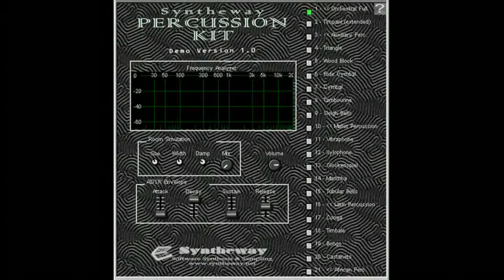Victory! Fanfare (Golden Sun: Dark Dawn) Virtual French Horn, Timpani & Syntheway Strings VSTi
- Victory! fanfare (from Golden Sun: Dark Dawn) demo, featuring Brass, Strings and Percussion software synthesizers ( PC Windows, Mac OS X see links in "Requirements")

Virtual Instruments (VSTi):

- Aeternus Brass VSTi (Virtual French Horn, Synth Brass and Brass Section mode)

1) Aeternus is a Virtual Brass instrument, featuring solo Trumpet, Cornet, Trombone, Tuba, French Horn, Flugelhorn as well as Brass Sections and Orchestral Ensemble.
Brass Mode Selector includes:
- 3 Brass Sections
- Trumpet
- Cornet
- Trombone
- Tuba
- French Horn
- Flugelhorn
- Orchestral Ensemble
- Brass Hits
- Synth Brass

2) Syntheway Strings VSTi: Is a "rich-sounding" sample based string VST instrument.
Its Multisampled Ensemble Strings: Violin, Viola, Cello & Double Bass, has the ability to produce beautiful and lyrical lines, as well as powerful and forceful articulations.

3) Syntheway Percussion Kit VSTi: Is a collection of percussion instruments designed for creating Orchestral Percussion, Auxiliary Percussion, Mallet Percussion, Latin Percussion and African Percussion.

About Syntheway Virtual Musical Instruments: Syntheway brings this groundbreaking technology to the musician, in the form of a software instrument, combining advanced sampling engine based on real instruments multi-sampled and synthesizing techniques to create natural, synthetic and hybrid sounds into VST architecture.

Installation Notes

Windows Requirements:
- Use these Syntheway VST plugins in your favourite DAW MIDI Sequencer host like: FL Studio, Ableton Live, Cakewalk SONAR X1, Steinberg Cubase, Nuendo, PreSounus Studio One, Cockos REAPER, Mixcraft, MAGIX Samplitude, Sequoia, Energy XT, ACID Pro, Orion, VSTHost, SAVIHost, n-Track Studio, Cantabile, Adobe Audition and many others ( Check out complete list of VST compatible hosts
- 500 MHz Processor (Pentium, Celeron AMD or equivalent) minimum.
- Windows Operating System : Windows XP, Windows Vista, Windows 7, Windows 8 / x86 (32 bit).

Mac OS X Requirements:

Syntheway Virtual Strings Ensemble (Violin, Viola, Cello & Double Bass) is also available for Apple Mac OS X (Audio Unit, VST for Mac, NI Kontakt NKI Files, Apple Logic EXS24 MkII Sample Library)

Aeternus Brass (Trumpet, Cornet, Trombone, Tuba, French Horn, Flugelhorn, Brass Sections and Orchestral Ensemble) is also available for Apple Mac OS X (Audio Unit .component, VST for Mac, Native Instruments Kontakt NKI Files, Apple Logic EXS24 MkII Sample Library)

Percussion Kit (Orchestral, Mallet, Latin, and African Percussion) is also available for Apple Mac OS X (Audio Unit, VST for Mac, NI Kontakt NKI Files, Apple Logic EXS24 MkII Sample Library)

Also alternatively as NOT native Mac software can be played:
- Via free Wine based host called SM Pro Audio VFX Software as standalone program or by routing the audio signals to your favorite sequencer (e.g. GarageBand, Logic Pro) via Cycling74 SoundFlower and IAC bus (Macintosh® OS X  10.5 Intel, Mac OS X 10.6 Intel).
- Via Apple's Boot Camp software, included with Mac OS X v10.5 Leopard, v10.6 Snow Leopard and Mac OS X v10.7 Lion.